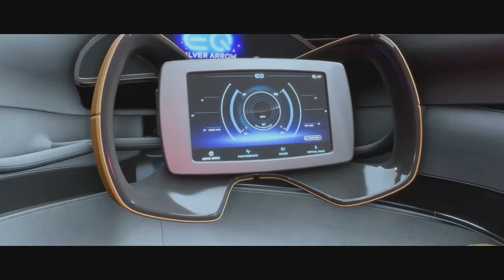The Crew Motorfest - Car Reward